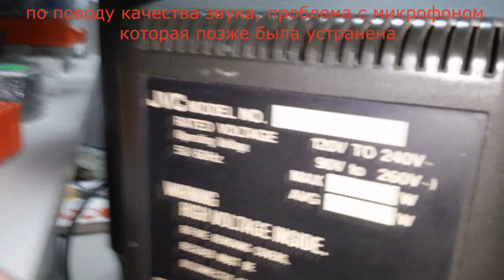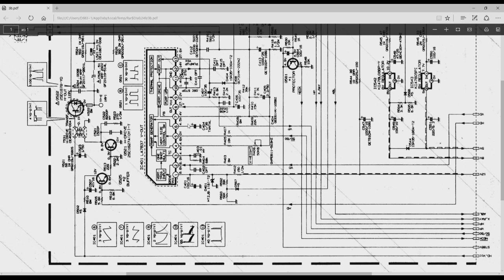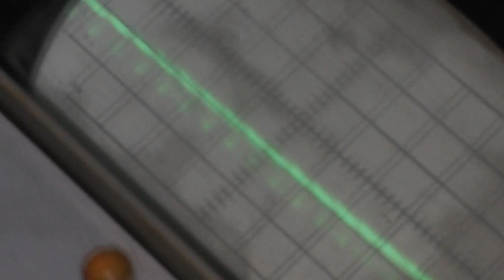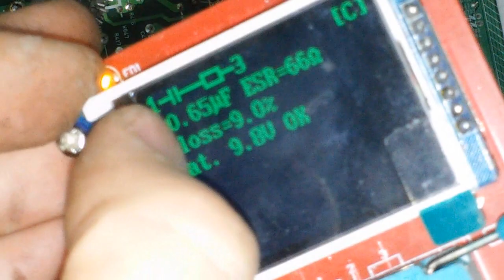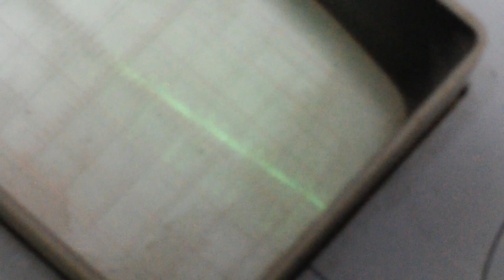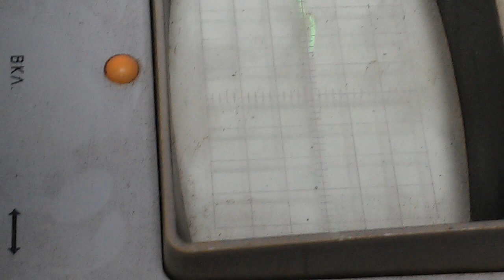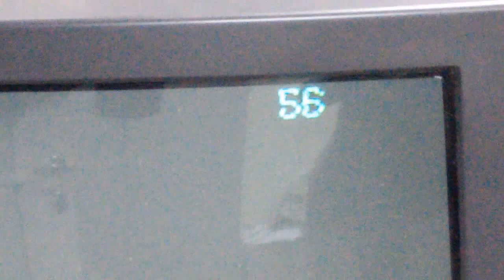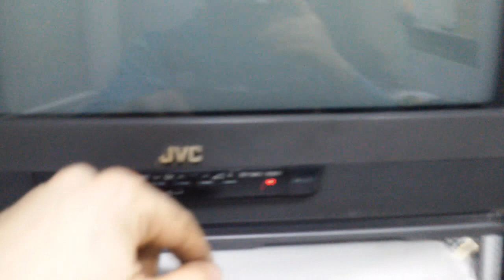JVC AV-21TE (шасси CA2) узкая горизонтальная полоса, ремонт кадровой развертки.